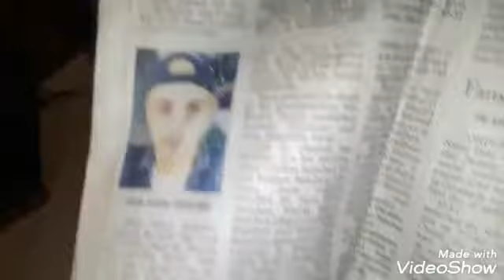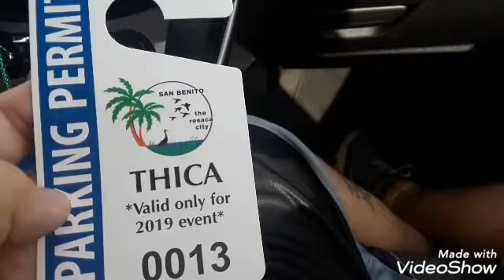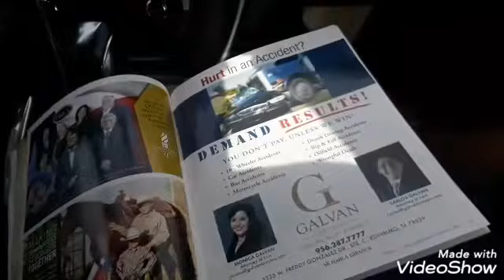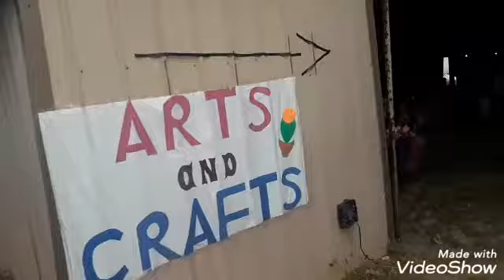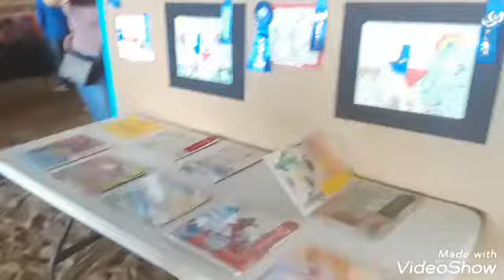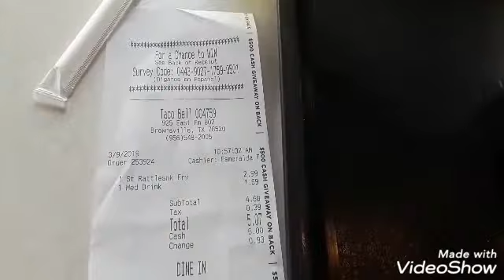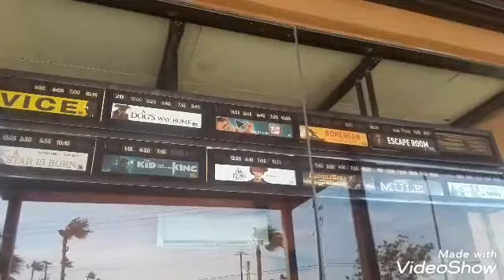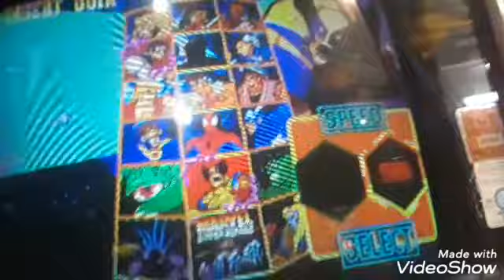THICA TEXAS INDEPENDENCE CELEBRATION. TACO BELL RATTLE SNAKE FRIES REVIEW